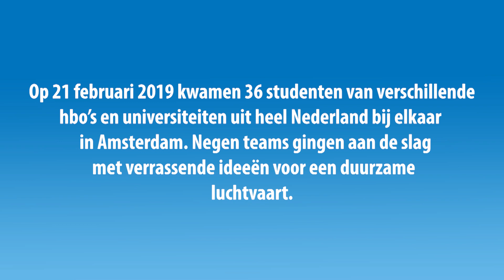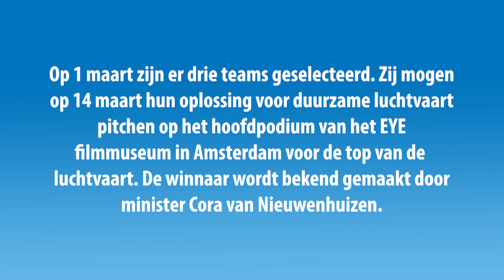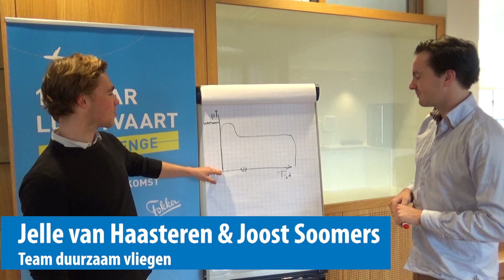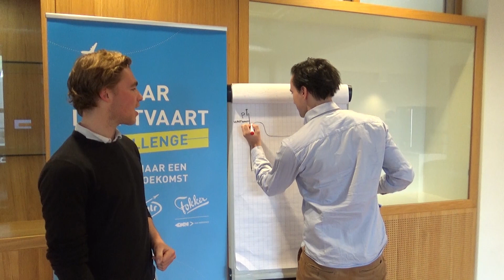100 jaar luchtvaart studenten challenge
In het kader van 100 jaar Nederlandse luchtvaart is door NLR, KLM en GKN Fokker een studenten challenge uitgeschreven.
De challenge bestaat uit drie onderdelen:
- Bedenk een systeem voor duurzame energievoorziening die vliegen zo snel mogelijk verduurzaamt
- Bedenk een wereldwijd luchtvaartnetwerk dat passagiers altijd zo efficiënt mogelijk naar hun bestemming vervoert
- Bedenk een nieuw systeem waarin duurzame innovatie meer en sneller kan worden toegepast.
De 3 winnende teams worden bekendgemaakt op 14 maart, waarbij ze hun pitches mogen geven op het Nationale 100 jaar luchtvaaart event in het EYE filmmuseum in Amsterdam.